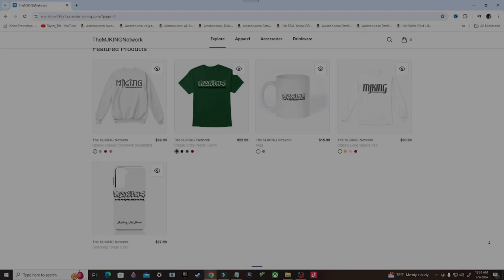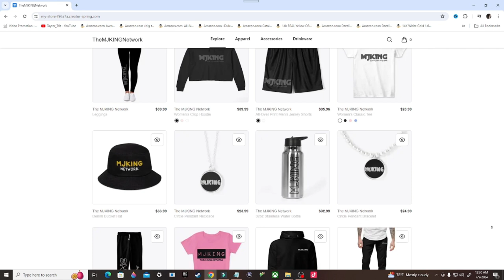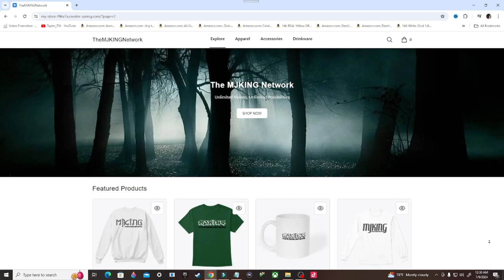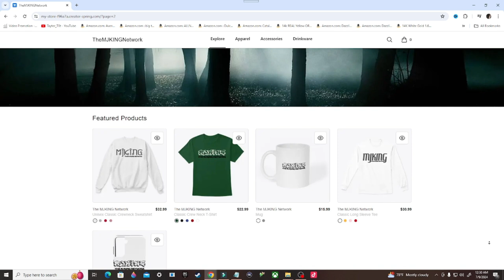World War Z Gameplay Walkthrough, Part 3: GOING THROUGH THE LABORATORIES (PC)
World War Z is a third-person shooter video game developed and published by Saber Interactive. It was released for Microsoft Windows, PlayStation 4 and Xbox One on 16 April 2019, and a Nintendo Switch version was released on 2 November 2021. It was also released for Google Stadia on 5 April 2022. Ports for PlayStation 5 and Xbox Series X/S released on 24 January 2023. Loosely based on the 2006 novel of the same name and set in the same universe as the 2013 film adaptation, the game follows groups of four survivors of a zombie apocalypse in the cities of New York, Jerusalem, Moscow, Tokyo, Marseille, Rome, Kamchatka and Phoenix.

Stay Updated!